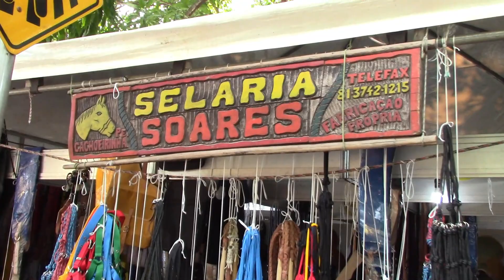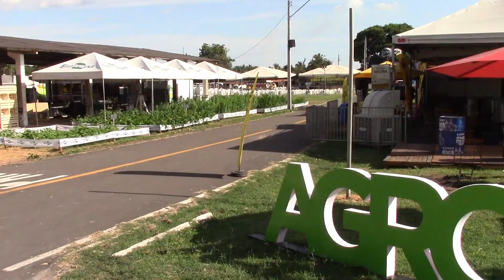EXPOAPI 2022, edição 71, Teresina-PI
Nesse vídeo uma pequena amostra do que tem no parque de exposição Dirceu Arco Verde em Teresina na septuagésima primeira (71ª) edição da expoapi 2022.